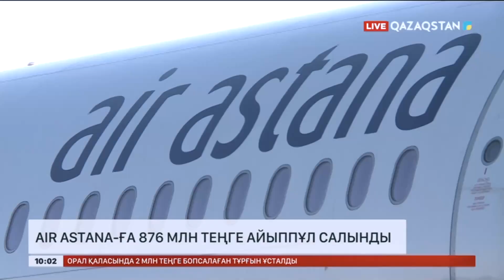Air Astana-ға 876 млн теңге айыппұл салынды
«Air Astana» 900 миллион теңгеге жуық айыппұл салынды. Әуе компаниясы әр авиабилеттен жанармайға негізсіз алым алып отырған. Мұндай заңсыздықты Бәсекелестікті қорғау және дамыту агенттігі анықтады. Әуекомпанияны сотқа берген тарап жеңіп шықты. Белгілі болғандай, Air Astana жолаушылардың барлық санаттарынан 3500-ден 6500 мың теңгеге дейін жанармайға негізсіз ақша алып отырған. Енді, мұндай, заңсыздығы үшін компания 876 млн теңге айыппұл төлеуге міндеттелді.